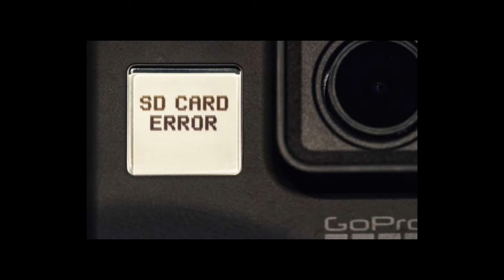Crack Palace | Armattan Rooster | FPV Freestyle UK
My Gear;

The Reliable
FRAME: Supafly Flipmode
MOTORS: T-Motor F60 Pro II 2500kv
PROPS: Ethix S4 'Lemon and Lime' by HQProp
CAMERA: RunCam Swift 2 Mr Steele
FLIGHT CONTROLLER: Matek F722
ESCs: Spedix 30a (singles)
VTX: UnmannedTech The FPV Chaos VTX, TBS Triumph
RECEIVER: TBS Crossfire Nano

The ChamAlien
FRAME: Armattan Chameleon (cage, top plate & rear stand off)
               ImpulseRC Alien (bottom plate and 6" arms)
MOTORS: Lumenier JohnnyFPV Motors 2400kv
CAMERA: A Runcam camera
FLIGHT CONTROLLER: Kiss V2 w/ Mr Steele PDB
ESCs: Kiss 24a race

The Beast
FRAME: Armattan Marmotte
MOTORS: T-Motor F60 Pro III 2700kv
CAMERA: RunCam Swift 3 Micro
FLIGHT CONTROLLER: Matek F722-se
ESCs: Spedix GS35a (singles)
VTX: TBS Unify Pro (mmcx), Foxeer Lollipop 2

The Beauty (It's not beautiful anymore though)
FRAME: Armattan Rooster
MOTORS: HyperTrain Blaster by Rotor Riot
CAMERA: RunCam Swift 2
FLIGHT CONTROLLER: Matek F405-STD
ESCs: Spedix GS30
VTX: UnmannedTech The FPV Chaos VTX, Menace RC Stubby

BATTERIES: Tattu R Line 120c 1800 / Tattu R Line 95c 1800 / HobbyRC Racing 95C 1550 / Tattu R Line 95C 1300 / HobbyRC Racing 95C 1400 (All from GensAce factory)
CHARGER: SkyRC S60 x2 + Joshua Bardwell Parallel Board v2 x2
BATTERY CHECKER: ISDT BG-8s
TRANSMITTER: Taranis X9D+ w/ TBS Crossfire Micro Module
GOGGLES: Fat Shark HDO
MODULE: IRC rapidFIRE
ANTENNA: Menace RC Periscope / Menace RC Pico / Aomway Cloverleaf Antenna
BAG: Multistar Elite
HD RECORDING: GoPro Hero 7 Black / GoPro Hero Session 5